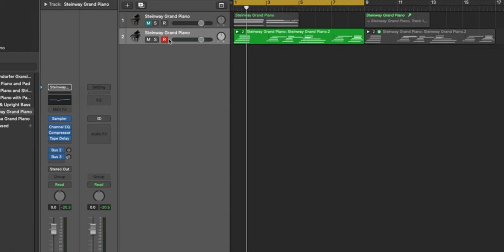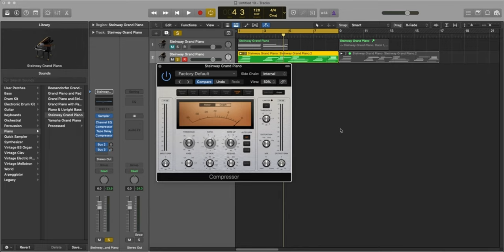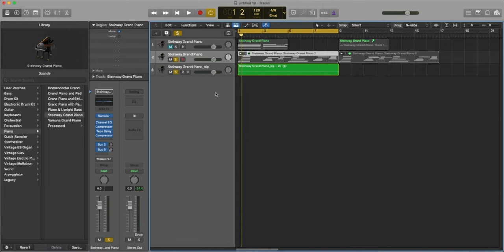How I Compress Piano, In Logic Pro X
hey guys heres a short video tutorial about how I compress my piano! hope you enjoy